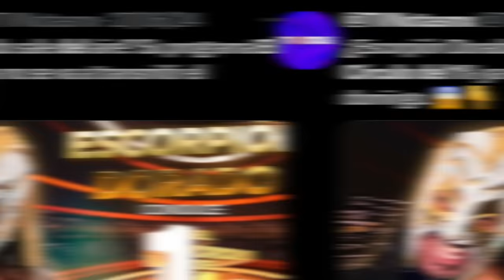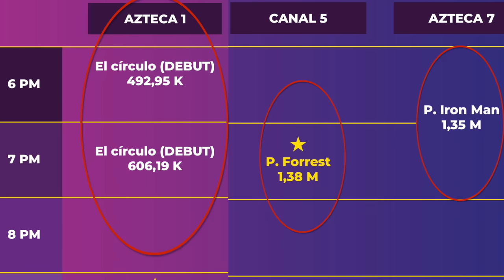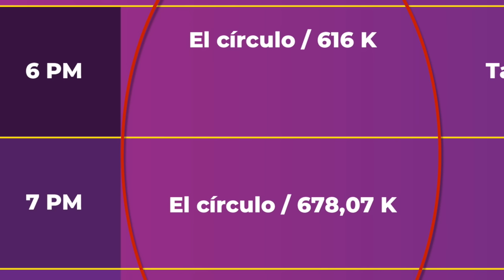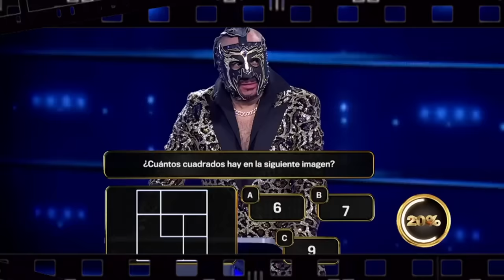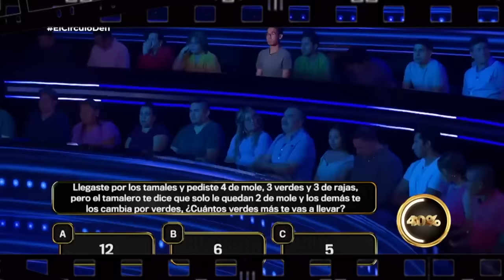No cancelaron mi programa de televisión, tenemos nuevo horario! Así se lee el rating